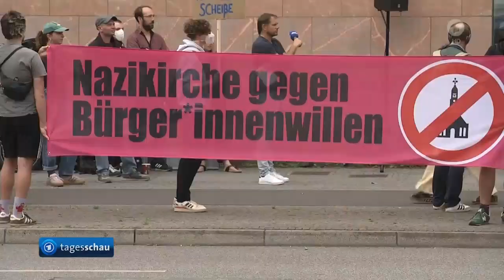Turm der Potsdamer Garnisonkirche mit Festakt offiziell eröffnet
Umstrittener wieder aufgebauter Turm der Potsdamer Garnisonkirche mit Festakt eröffnet,

siehe auch Infoleiste oder Video-Hinweise zum Thema